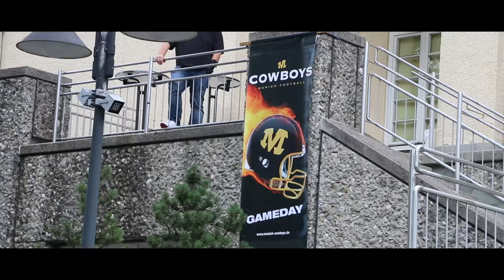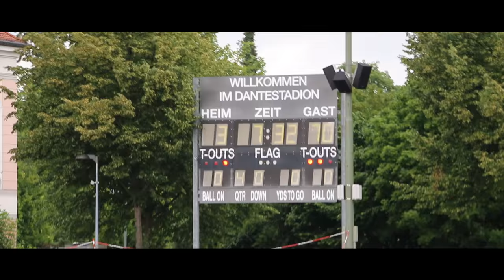Many Moritzs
Been meaning to upload this for a while, finally got some good internet.